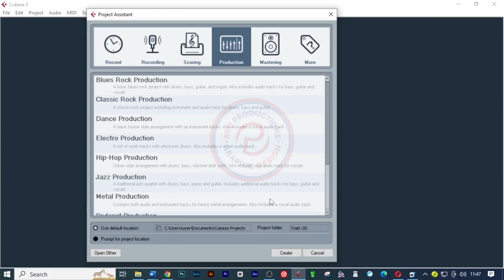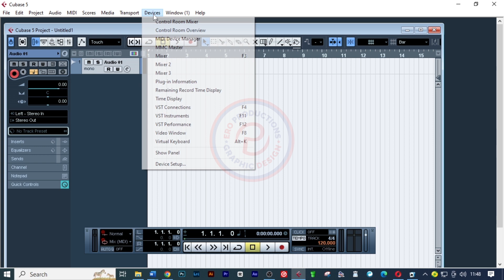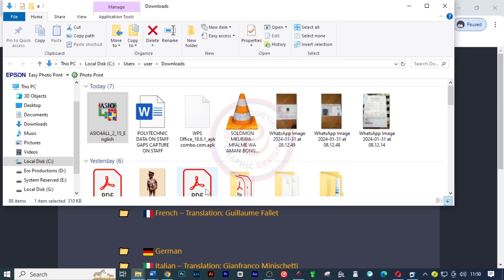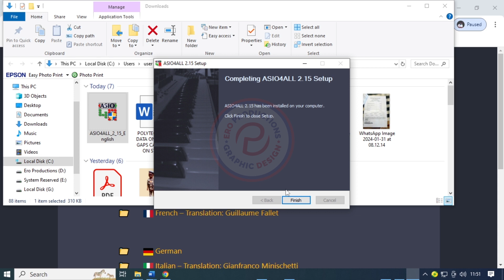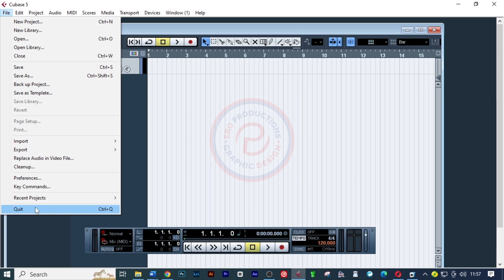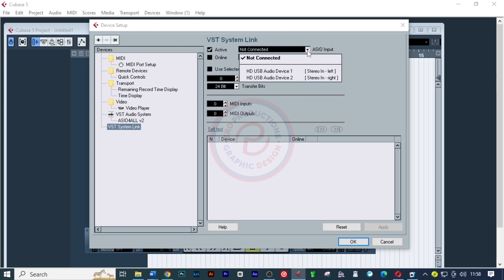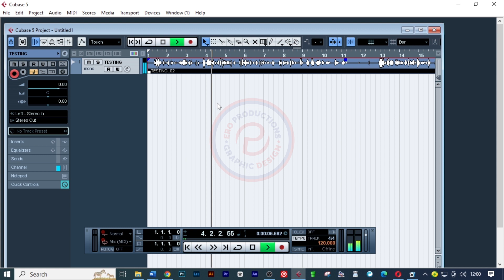How to Fix Audio Interface NOT Compatible (Detected) with Cubase 5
Recently I realized that my Audio Interface was not detected by Cubase 5 software. This is what I did to allow Cubase 5 to detect it, I wish to share with you.

✪ Ero Productions is free, and will always be.